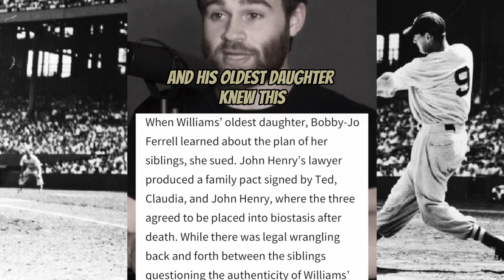Ted Williams NEVER Wanted To Be Frozen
Ted Williams, one of the greatest hitters in all of baseball history, is now known more for what has happened to his body since he has passed. His body being separated from his head and both parts being frozen seemed like an odd choice for the World War II veteran, and that is because it wasn’t his choice!